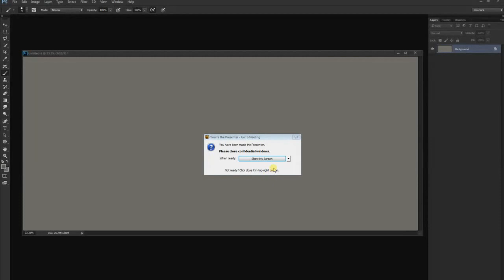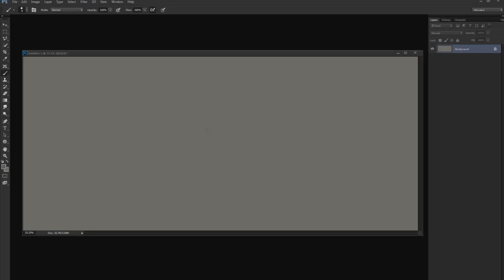Shaddy Safadi and John Sweeney on Hard Work and Art Education